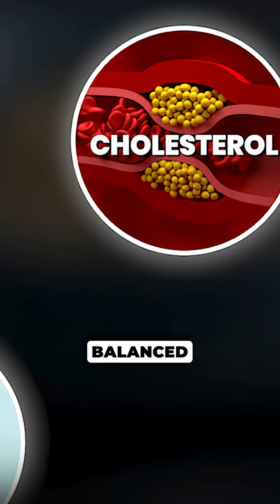"Don't eat oatmeal??" : Cardiologist explains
These days, the internet will have people scared to breathe the air or drink water. You can't eat anything anymore!

I watched another cardiologist say he never recommends oatmeal — so let me clear the confusion with actual science.

As a board-certified cardiologist, here’s why I personally eat oatmeal with fear.

Why oatmeal actually helps your heart

1)It’s one of the richest sources of soluble fiber.
Soluble fiber forms a gel in your gut that traps cholesterol and prevents it from entering your bloodstream.
✔️ Lowers LDL (“bad cholesterol”)
✔️ Reduces plaque buildup
✔️ Helps protect arteries long-term

This mechanism is backed by decades of clinical research.

2) It’s naturally anti-inflammatory.
Oatmeal contains avenanthramides — unique antioxidants that:
✔️ Relax blood vessels
✔️ Improve endothelial function
✔️ Lower oxidative stress

Inflammation is a silent contributor to heart attacks : oatmeal helps counter it.

3)Stabilizes blood sugar.
Unlike sugary cereals or instant oats, whole oats digest slowly.
✔️ Fewer glucose spikes
✔️ Lower insulin demand
✔️ Better long-term metabolic health

Metabolic stress = cardiac stress. Oatmeal helps break that cycle.